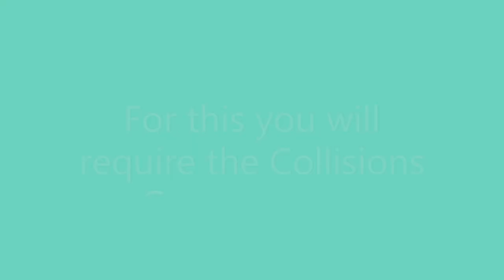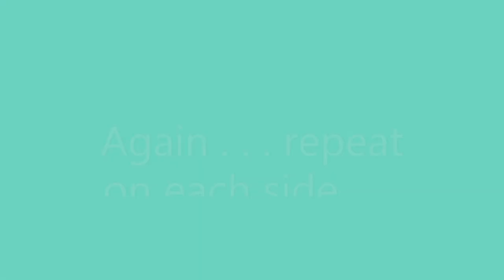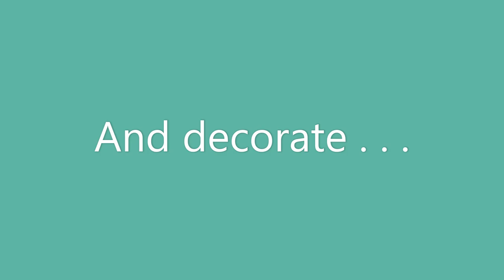Building A Suspension Bridge!! | Theme Park Tycoon 2 | Roblox | TPT2 | Tutorial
Just a bit of fun if you fancy adding it to your park  ;)